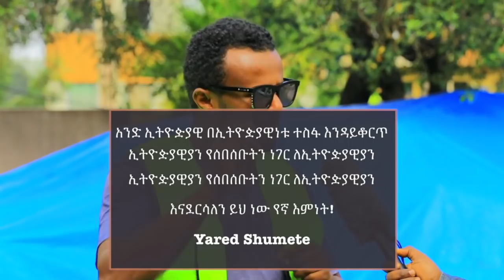ያሬድ ሹመቴ ይናገራል! እንረዳዳና ህዝባችንን ከረሃብ እንታደግ | Collecting 4.6 Million For IDPs Aid